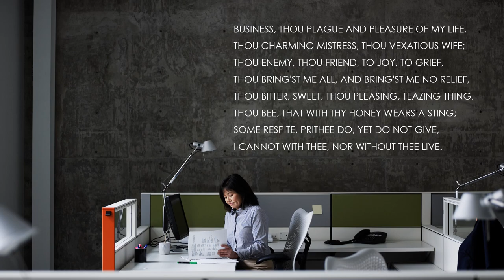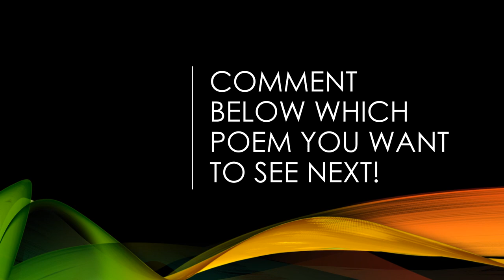"The Busy-Man's Picture" by Benjamin Franklin (Read by Kareem Badreddine)